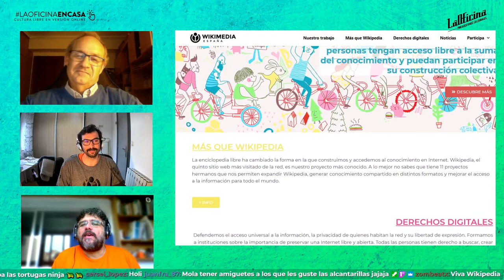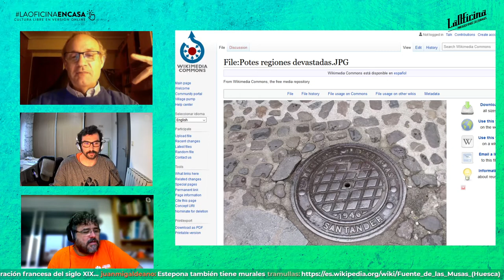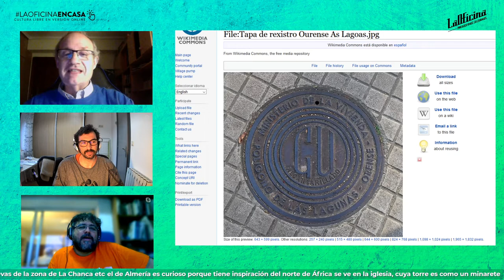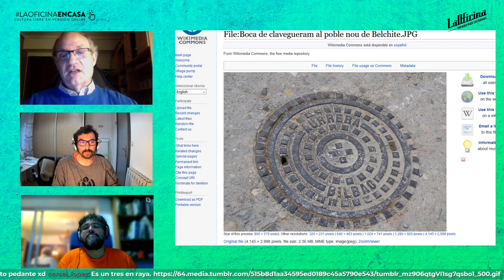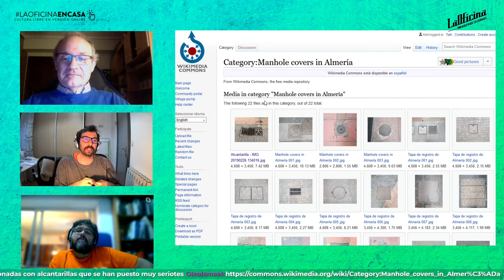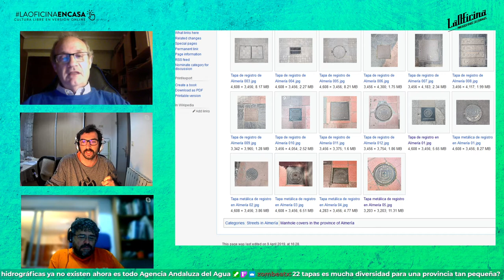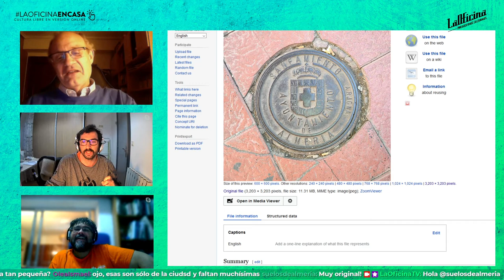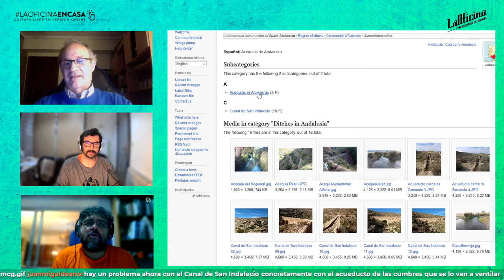De tapas por Almería. Otra Mirada, al suelo, del patrimonio urbano | LaOficina Cultural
Las tapas de alcantarilla, las tapas de registro, los imbornales... bajo nuestros pies todos los días y casi siempre ignorados. Patrimonio urbano casi invisible imprescindible para la vida urbana. Y para no partirnos la pierna en un agujero.

El proyecto Wikimedia Commons, el repositorio de imágenes de Wikipedia, recoge imágenes de todo el mundo. Al mismo nos introducirán nuestros invitados wikimedistas Adrián Estévez y Luis Ulzurrun en una sesión guiada por nuestro cazcaleador de guardia Ismael Olea.